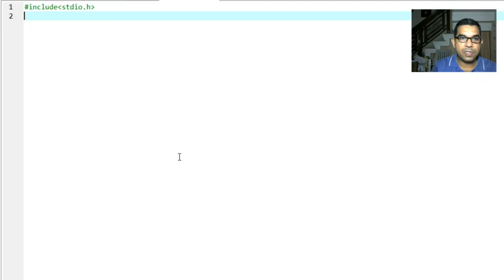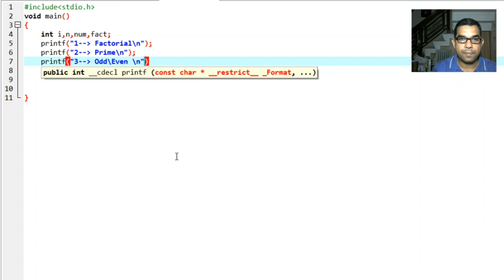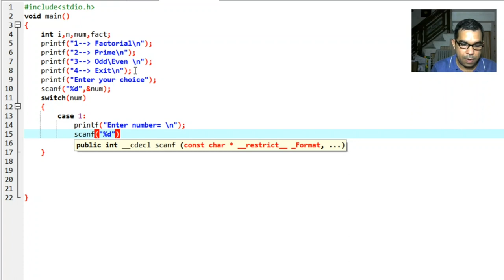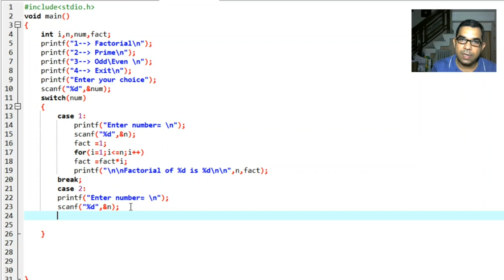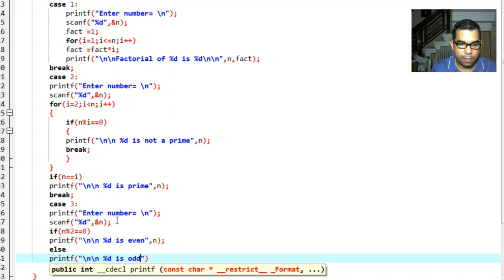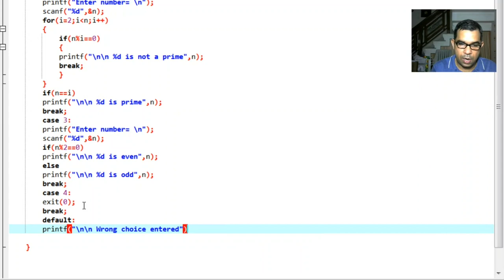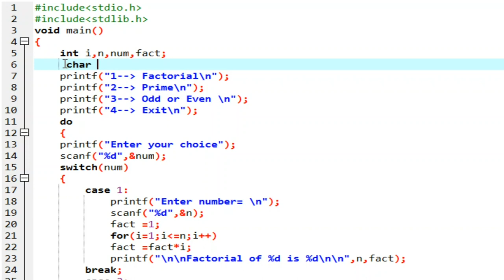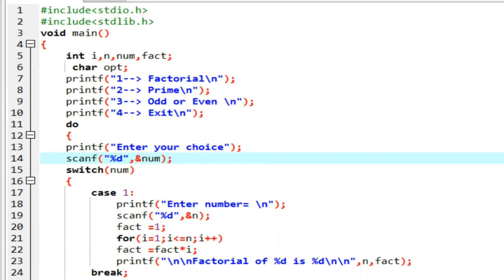LECTURE 007: HOW TO WRITE A MENU DRIVEN PROGRAM USING SWITCH-CASE STATEMENTS IN C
In this video, a C program for switch--case-default statements is explained in detail with a live demo and output.